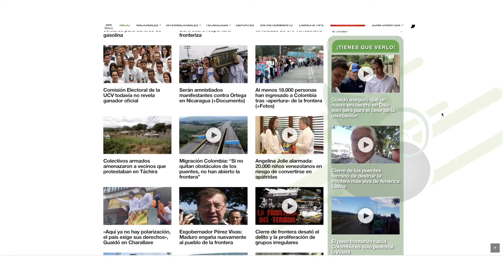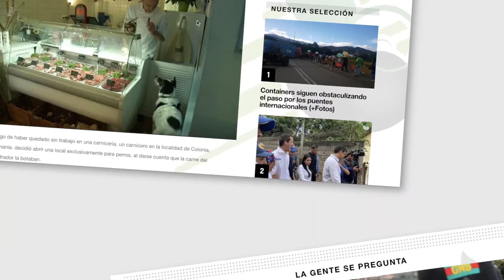En CaraotaDigital germinamos un nuevo portal para ti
En Caraota Digital nos renovamos para ti, por eso nos enorgullece presentarte nuestro nuevo portal, más dinámico, interactivo, y accesible  para que te mantengas informado las 24 horas del día con nuevas secciones,  que te brindarán una experiencia única.

En primera plana tienes nuestro carrusel donde leerás las cuatro informaciones más importantes del momento. Mientras que en Tienes Que Verlo, encontrarás diferentes trabajos periodísticos en formato audiovisual, en los cuales te explicaremos  detalladamente que ocurre en Venezuela y el mundo.

En la sección de videoarticulistas diferentes caras te expondrán los temas que son tendencia.  Esto y mucho más podrás disfrutarlo entrando a nuestro portal web.